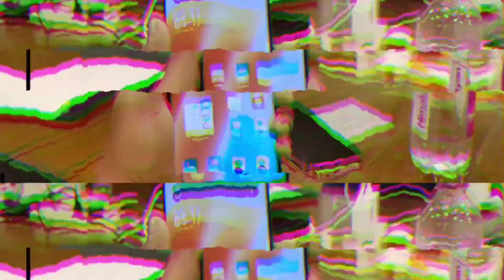10 New Mobile Phone Launch in India on Flipkart 🔥 Episode 60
10 New Mobile Phone Launch in India 2022 on Flipkart

Infinix ZERO Ultra 5G Launch Date Confirmed in India

Infinix ZERO 20 Launch Date in India

Tecno Phantom X2 Series Launch